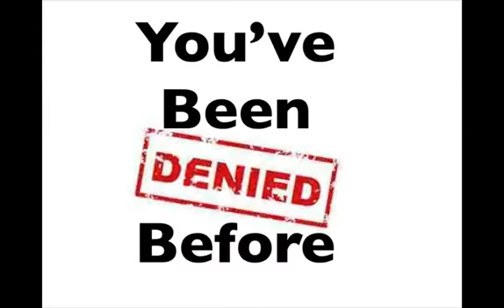Payday Loans in New York - $100-$1500 FREE No-Obligation Application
Payday Loans in New York. FREE No-Obligation Application.

What are Payday Loans?

Payday loans are small loans you can use when you are temporarily out of money. Most often, payday loans are short term loans (two weeks or so) for a modest amount of money (a few hundred bucks). To get a payday loan, you typically write a check for the amount you are borrowing -- plus a fee. You might leave the check with the lender, and they cash it once you are ready to repay.

If you can't repay your payday loan when it comes due, you can "roll it over" so that the loan is extended. You don't have to repay it, but fees keep accumulating.

Services:

payday loan new york
payday loans new york
cash advance new york
payday loan in new york
loans new york
loan new york
NewYork24Info
payday loans in new york
new york payday loans
merchant cash advance new york
new york payday loan
new york cash advance
are payday loans legal in new york
payday loans new york state
cash advance in new york
payday loans ny
personal loans for bad credit in ny
ny payday loans
payday loans buffalo ny
payday loans rochester ny
pay day loan new york
how do payday loans work
cash advance nj
payday loans nyc
payday loans in nj
payday loans new jersey
kingston financial payday loans
payday loans nj
new jersey payday loans
pay day loan ny
pay day loans in new york
bad credit loans new york